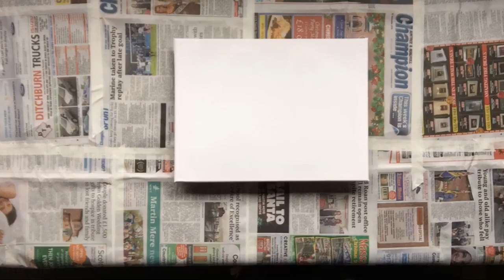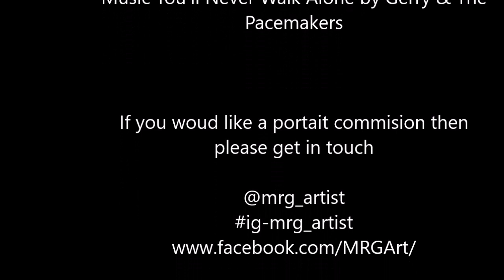MRG Jurgen Klopp small painted portrait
My tribute to Jurgen Klopp, ten layer hand cut hand painted stencil portrait on 12"x16" canvas using MTN94 paints